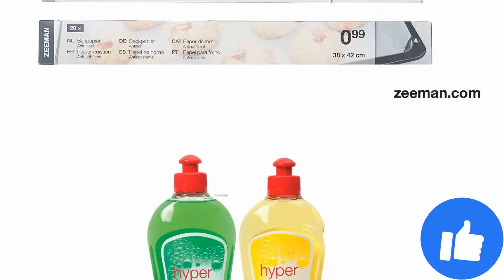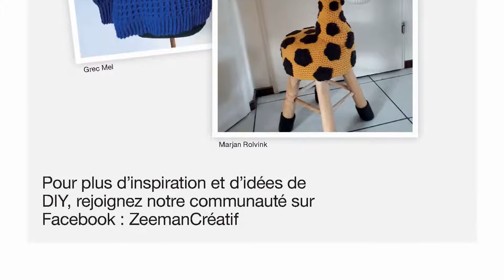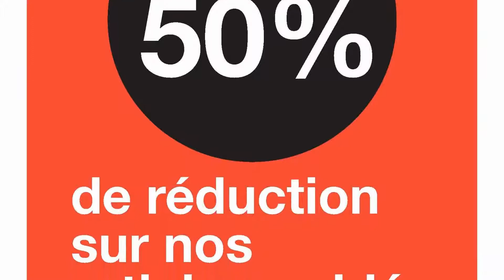folder ZEEMAN SOLDES -50% du 15 au 21 janvier 2022 ⛔ Arrivage - BELGIQUE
🛒🛒NOUVEAU folder chez 📍ZEEMAN📍 du samedi 15 au vendredi 21 janvier 2022 en BELGIQUE!